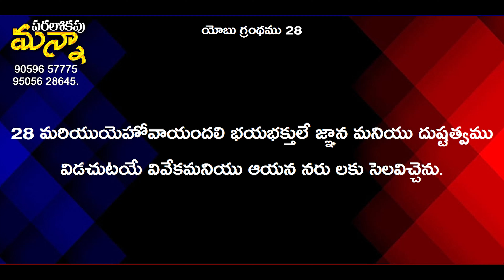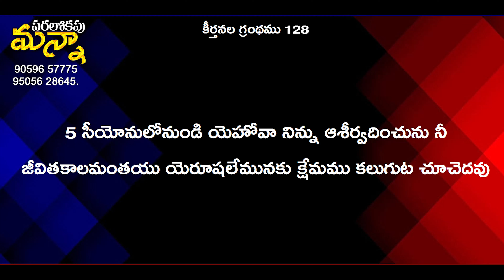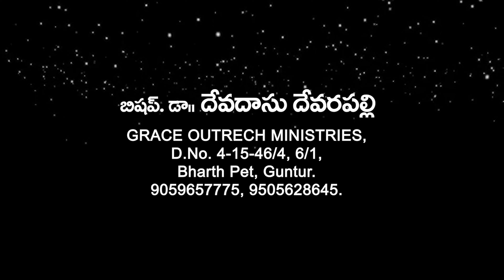Bishop Devdas I Keerthana tv I Guntur